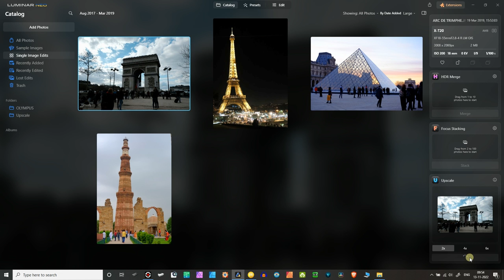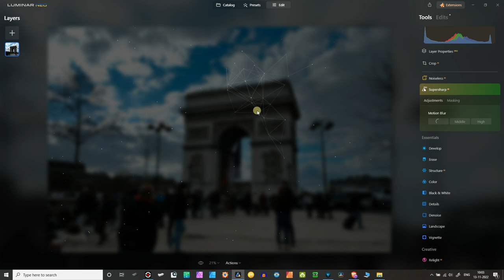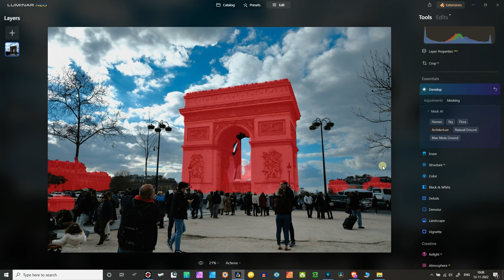LUMINAR NEO UPSCALE AI AND EDITING FUJI JPEG OF ARC DE TRIOMPHE FRANCE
A Photography Educational Video to Bring Your Ideas to Life.